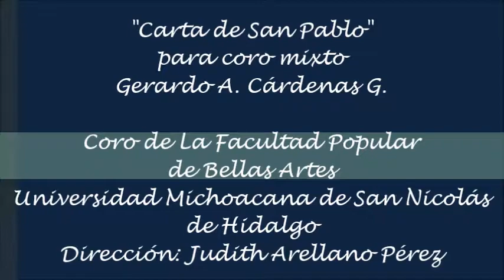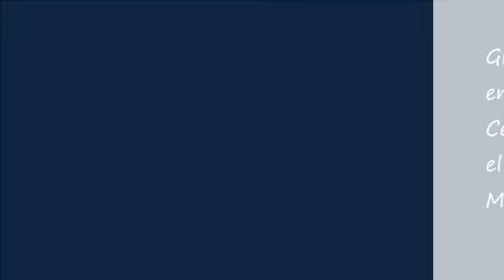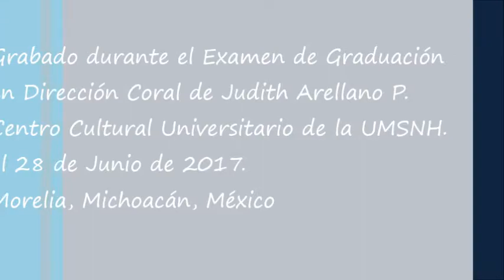"Carta de San Pablo" para Coro (SATB)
Pieza coral interpretada por el Coro de la Facultad Popular de Bellas Artes de la Universidad Michoacana de San Nicolás de Hidalgo, bajo la dirección de Judith Arellano Pérez.